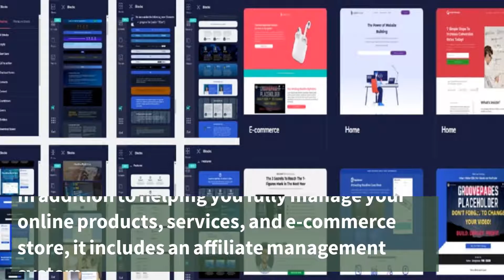GrooveSell Free Access: Digital Products & services Sales and Affiliate platform of GrooveFunnel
GrooveSell is a powerful sales and affiliate platform for digital marketers and infopreneurs to sell their products which allows you to sell digital products, digital services, and e-courses. This is the One & Only platform that allows sellers to promote and sell their products without giving any commissions and monthly payments.
It also have an affiliate system which allows you to manage affiliates to promote your products and get paid.
When you create your free account in GrooveSell, you are automatically signs you up for the affiliate program and the affiliate links and promotional tools are ready for you to make huge profit.
Pro members get paid 40% for tier one referrals and 10% for tier two referrals. Free members that don’t upgrade, get paid at the rate of 20% on tier one, and 5% on tier two. If you want to take full advantage of the affiliate program, it might be a good thing for you to upgrade as well.